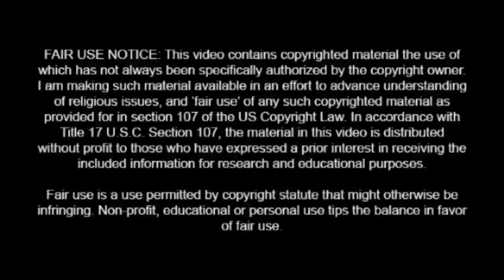Irish Comedian Dave Allen's Sketch about the Princess who never laughed